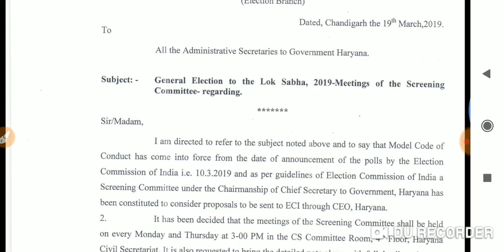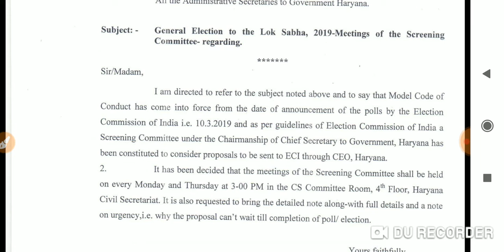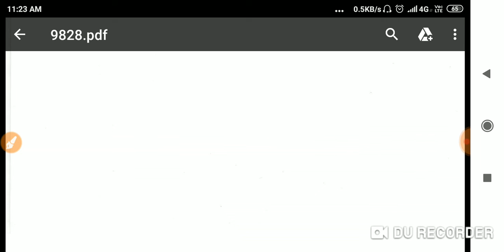हरियाणा लोक सभा चुनाव 2019। कब होंगे चुनाव कब हटेगी आचार सहिंता। पूरी Details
Covering following points:

hssc auditor,
hssc bharti,
hssc biology,
hssc book,
hssc classes,
hssc clerk,
hssc conductor,
hssc constable,
hssc draftsman,
hssc driver,
hssc english,
hssc exam,
hssc g.k,
hssc general awareness,
hssc gk,
hssc hafed,
hssc haryana,
hssc history,
hssc inspector,
hssc interview,
hssc je,
hssc jobs,
hssc lecturer,
hssc login,
hssc math,
hssc news,
hssc news today,
hssc notes,
hssc notice,